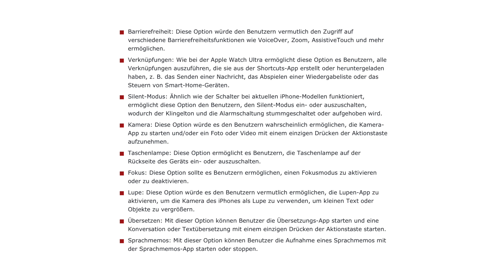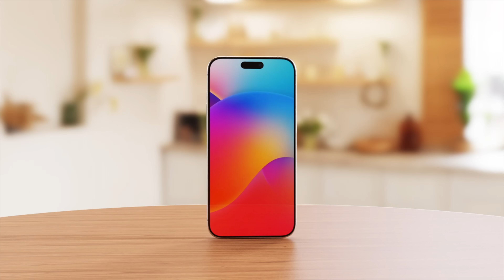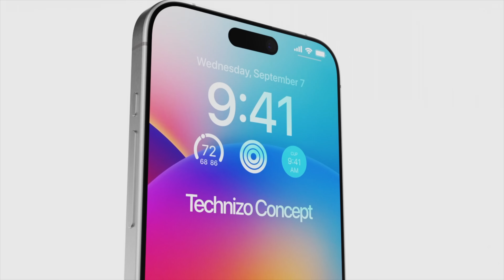iPhone 15 & 15 Pro - Doch eine Überraschung? Diese Funktionen kommen!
Das iPhone 15, iPhone 15 Plus, iPhone 15 Pro & iPhone 15 Pro Max kommen in wenigen Wochen auf den Markt. In diesem Video sprechen wir über die wichtigsten Funktionen die zu erwarten sind.

Marvin: @marvinmachts